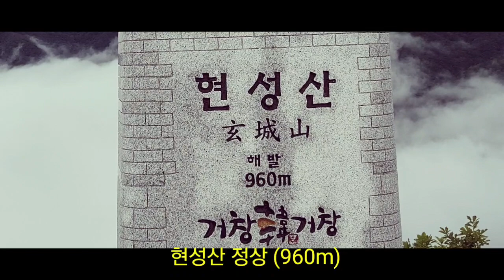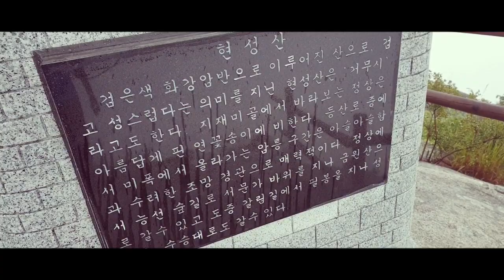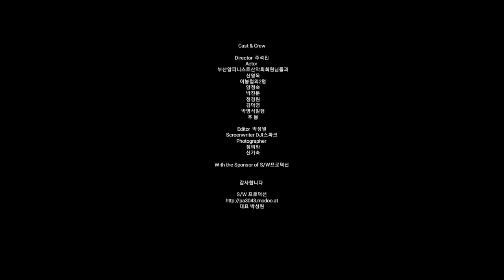부산 알피니스트 산악회 (경남 거창 현성산 영상)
현성산

2019년8월27일

산행코스;미폭-현성산정상-서문가바위-지재미골-문바위-금원산자연휴양림
산행시간;약4시간00분

산행설명

높이 : 960m
위치 : 경남 거창군 위천면

특징, 볼거리

현성산은 금원산에 딸린 부속산으로 거무성 또는 거무시로 불려온 산이다. 성스럽고 높음을 뜻한 “감”의 한문표기로 검을 현(玄) 이 되어 현성산으로 된 것이다. 곧 감뫼-검산-검무성-거무시로 되어 검다의 한문식 이름 현성산(玄城山현)이 되었음을 알수 있다.
금원산, 기백산을 일군 능선과 같은 맥에 솟아있는 봉우리로서 기백산에서 금원산을 거쳐 북동으로 방향을 돌린 능선은 970봉, 686봉을 솟구치고 위천면에 들어서서 들판으로 사그러드는데 현성산은 위에 말한 970봉에서 남으로 휴양림(금원산 자연휴양림)관리사무소쪽으로 뻗어내린 암릉상의 최고봉이다. 조금 더 쉽게 말하면 가섭사지 마애석불이 있는 암릉상의 최고봉이 현성산이다.
이 산은 기백산과 금원산에서 못다 푼 흥을 현성산에서 다 풀어버리려는 듯 단애를, 슬랩을, 기암을, 폭포를, 암릉을 그 기슭과 산사면에 한껏 빚어놓았다. 현성산은 1300미터 대인 기백산이나 금원산보다 훨씬 낮으나 바위로 산전체가 철갑을 두른 듯하다. 산인상은 두 산과 확연히 다르다.
기백산에서 금원산으로 가는 길의 봉우리에는 바위와 암릉이 조금 있지만 금원산은 거의 육산이나 다름없는 산이다. 그러다가 금원산에서 지재미 골로 내려오면 바위들이 나타나기 시작한다. 현성산과 마주 보는 하산길 지능선의 치마바위는 거대하다.
지재미골에 내려서면 문바위가 마치 큰 함선처럼 골짜기 한 가운데 버티고 있고 가섭사위로 보이는 암릉은 위압적이다. 현성산 부근에 와야 비로소 바위잔치가 벌어지려는 것을 알 수 있다. 물론 유안청폭포등 바위와 암반이 많은 곳이 없는 것이 아니지만 그것은 육산에서 돌출된 부분일 뿐이다.
산행깃점은 이 암릉이 아니라 휴양림 아랫쪽 현성산의 지계곡에 있는 미폭이다. 미폭에서 에서 오른쪽 암릉으로 올라가면 본격적인 능선산행이 시작된다. 이 능선위쪽에는 기암들이 줄지어 있다. 그 중의 하나가 연꽃바위. 바위로 화한 연꽃이 능선위에서 막 개화하려는 순간같다.
금원산자락 아래 지재미골에서 바라보면 마치 한송이 고운 연꽃봉오리가 산정에서 피어올라 하늘을 떠받치는 듯한 아름다운 모습이다. 그곳에 산정이 되는 큰 바위들이 앉고 눕고 서면서 틈굴을 이룬다.
현성산 정상은 돔형의 바위로 이루고 있다. 정상에서는 기백산에서 금원산으로 이어진 장쾌한 능선이 눈앞에 조망되고 금원산-현성산으로 이어진 능선 뒤로는 덕유산과 백두대간이 보인다. 정상에서의 하산은 금원산으로 이어진 능선으로 내려가다가 안부에서 지재미골로 내려서는 코스이다. 널따란 계곡에 농가들이 4,5채 자리잡고 있는 분지형 골안이다.

대표 박성원